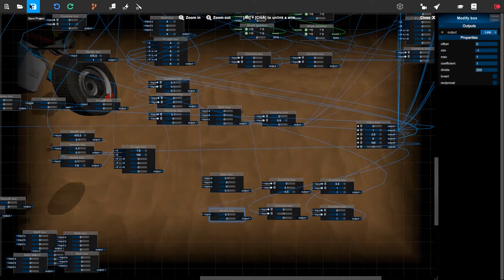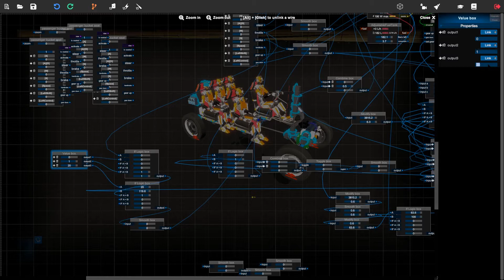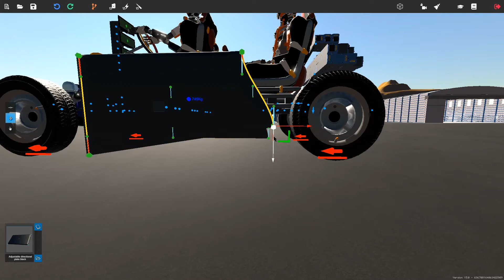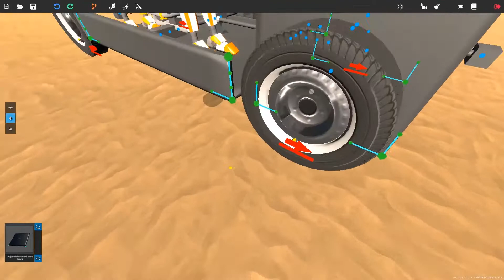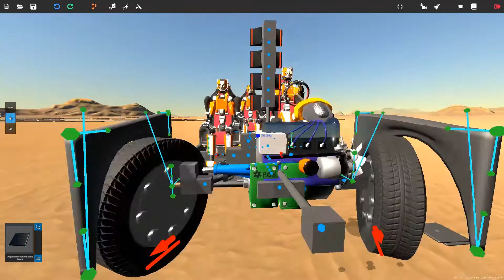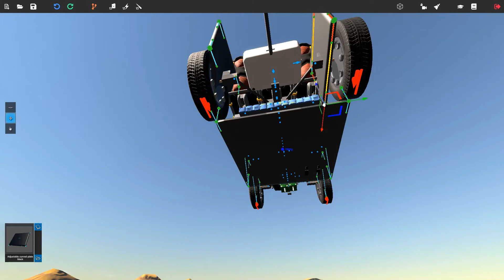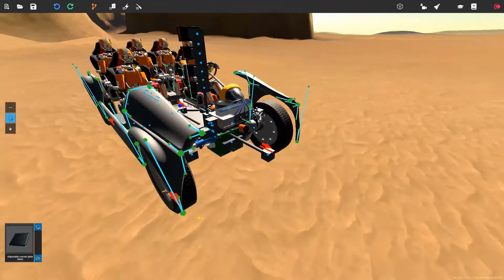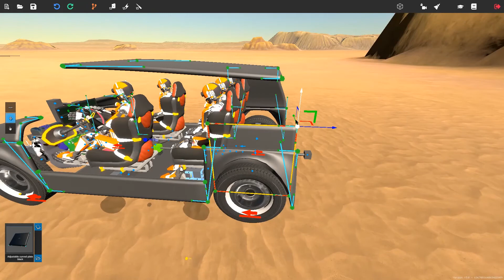Der Karosseriebauer vom Dienst - homebrew Kleinwagen #07 [DEUTSCH|HD]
Zeit, dem Auto eine Form zu geben. Sonst kaufts ja keiner! Wie könnte also ein moderner Stadtflitzer aussehen...?

Homebrew Vehicle Sandbox
Publisher: Copybugpaste